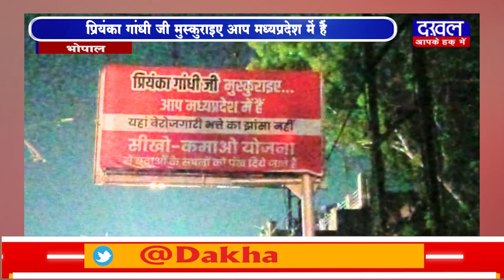DAKHAL NEWS प्रियंका गांधी जी मुस्कुराइए आप मध्यप्रदेश में हैं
प्रियंका गांधी जी मुस्कुराइए आप मध्यप्रदेश में हैं
प्रियंका गांधी के दौरे पर BJP के तंज लगे पोस्टर